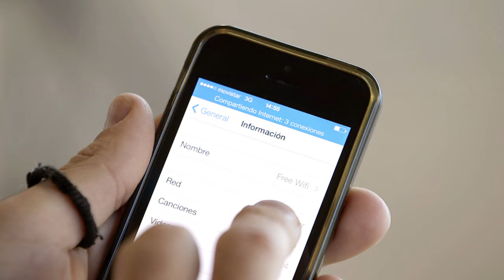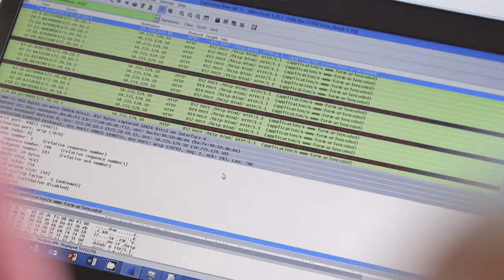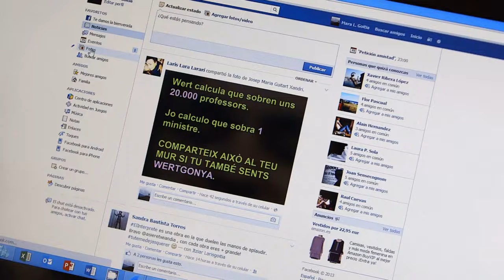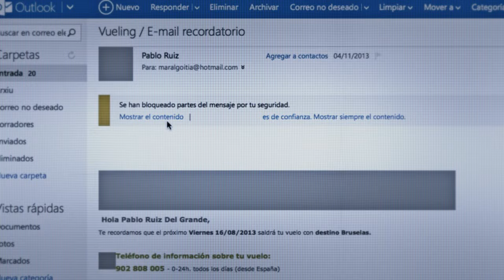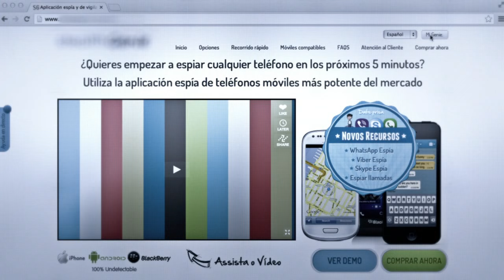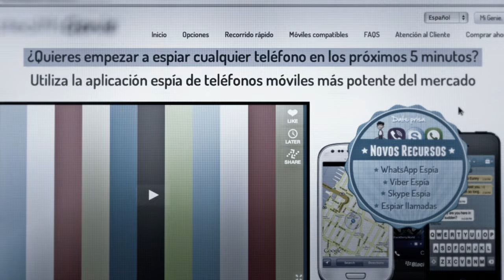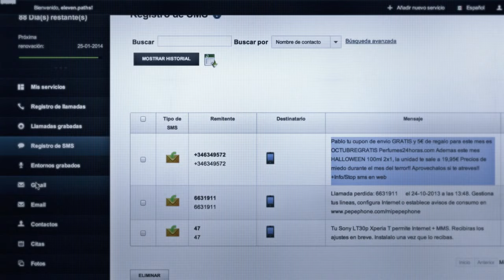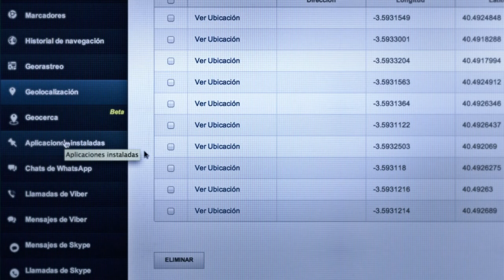Chema Alonso: 'Internet no se creó como una herramienta híper segura' | Salvados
Entrevista de Jordi Évole a Chema Alonso, en la que nos explicarán el especial cuidado que ha de tener el usuario normal con la utilización cotidiana del envío de información que supuestamente creemos que es privada, cualquier hacker podría tener acceso a ella y suplantar su identidad en la red, Chema nos lo demuestra durante esta entrevista sin el menor esfuerzo.